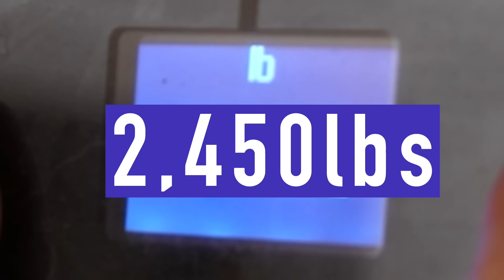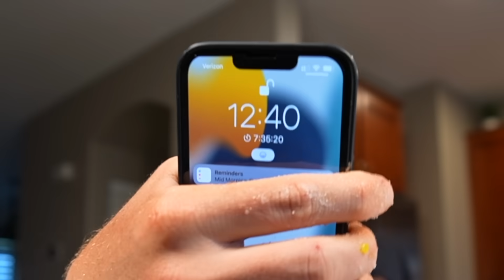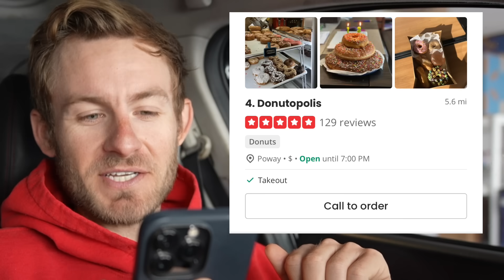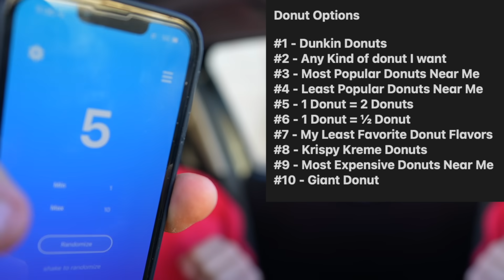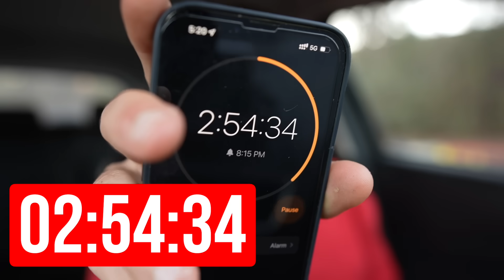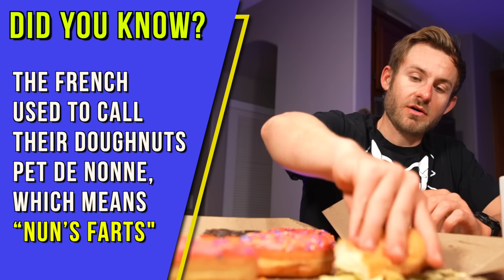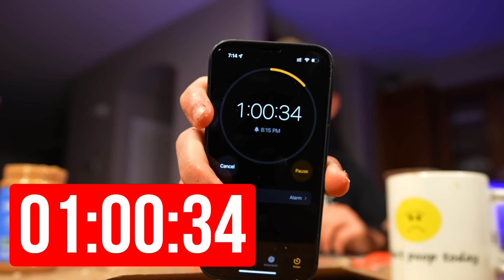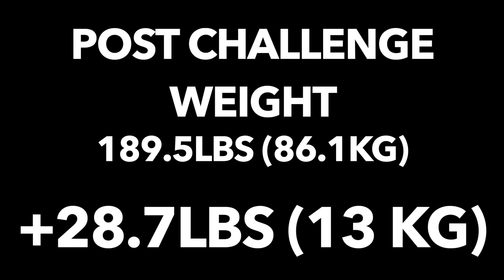I Ate My WEIGHT In DONUTS For 24 Hours!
Eating My BODY WEIGHT In Donuts For 24 Hours!

In this food challenge, I attempted to eat my body weight in donuts for 24 hours. For every pound I weighed in at, I had to eat one donut. This challenge was crazy! Be sure to stick around to see if I was able to complete this!